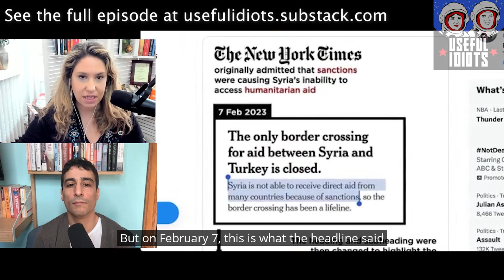"Shameful" New York Times Changes Headline to Protect Sanctions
For $5 a month, become a Useful Idiot! Get extended interviews, Thursday Throwdowns, and a chance to have your comment read on the show in the Absurd Arena

“Sanctions are a form of war. They’re economic warfare. And they destroy people’s lives.”

Joshua Landis Sandra Mackey Chair in Middle East Studies at the University of Oklahoma, is one of the foremost experts on Syria. This week, as Syria, along with neighbor Turkiye, grapples with the aftermath of the devastating earthquake, Professor Landis joins the Useful Idiots to explain the deadly consequences that sanctions pile on to the damage.

“America likes to talk about all its precision bombing and hitting someone with a drone to avoid collateral damage,” Landis explains. “But sanctions? It’s all about collateral damage. Very little of it is targeted.”

But if you read corporate media outlets like the New York Times or Washington Post, you’d find a much different story. Both papers this week published headlines that were hastily changed when they realized they were being a little too truthful. See if you can tell the difference:

The Times changed their headline from “Syria is not able to receive direct aid from many countries because of sanctions” to “The Syrian government tightly controls what aid it allows into opposition held areas.” When the Times accidentally tells the truth, they can always be trusted to fix their mistake.

The original WaPo headline implored “Don’t lift sanctions of Syria to help earthquake victims.” But when they realized they were saying the quiet part too loud, they made a quick change to “Lifting sanctions on Syria won’t help earthquake victims.” Good catch.

Professor Landis knows that sanctions are exacerbating the death toll in Syria, as indicated by both original headlines.